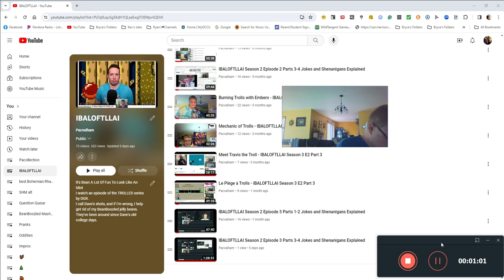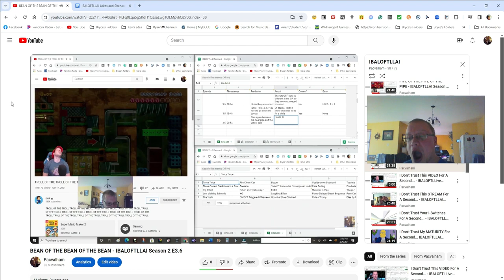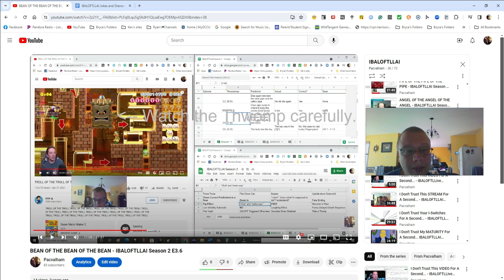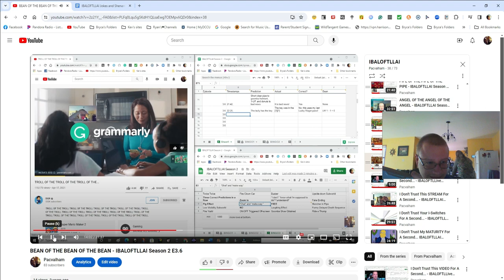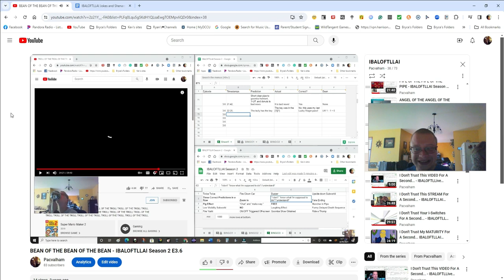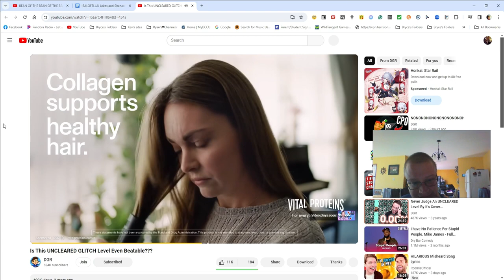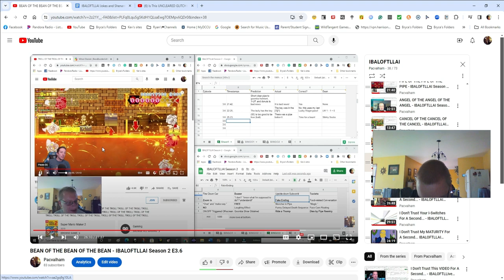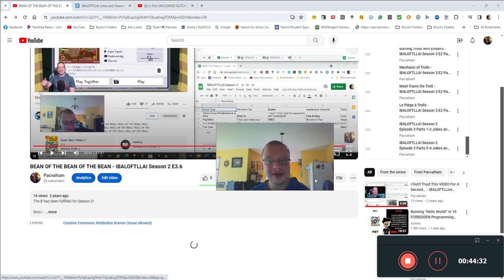IBALOFTLLAI Season 2 Episode 3 Part 6 Jokes and Shenanigans Explained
Next up for Pacvalham: the penultimate episode of IBALOFTLLAI Season 3 (the last episode with my usual recording location)
I've noticed a pattern: Season 1 has 6 episodes, Season 2 has 5 episodes, Season 3 has (will have) 4 episodes; maybe Season 4 will have 3 episodes
00:00 Intro
02:35 Episode 6, part 6
45:20 Ending (Outro)
47:22 Viewer discretion is advised